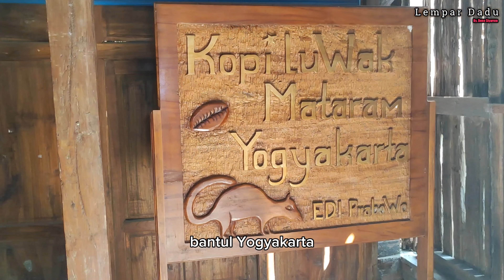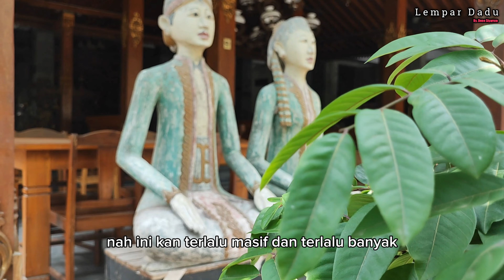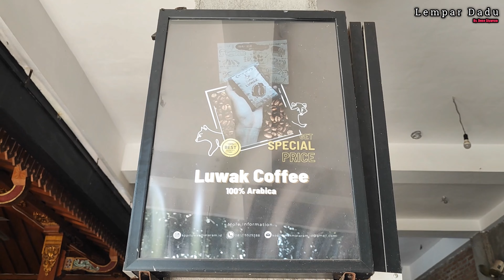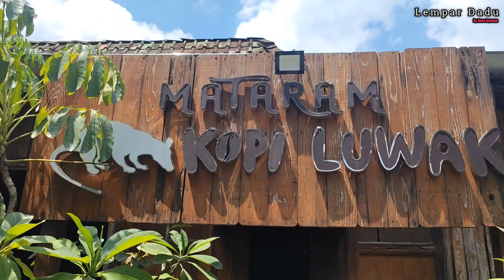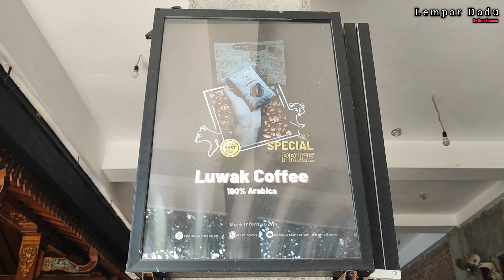BERAWAL DARI TERAS RUMAH ‼️ANTI MEANSTREAM PEMINAT LUAR NEGERI RATA² 100KG BISA 500KG/BLN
NAMA OWNER : GILANG
NAMA USAHA : KOPI LUWAK MATARAM
LOKASI : Jl. Pelemwulung No.15, Plumbon, Banguntapan, Kec. Banguntapan, Kabupaten Bantul, Daerah Istimewa Yogyakarta 55198

Bahan detail di vidio ya

Peluang bisnis
Ide usaha
Ide bisnis
Inspirasi usaha
Inspirasi kehidupan
Motivasi
Pengusaha sukses